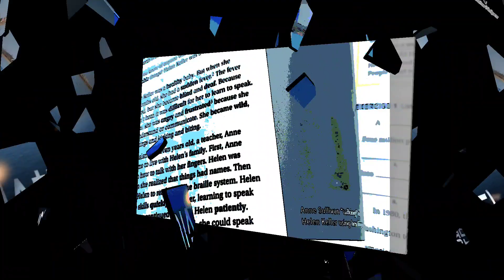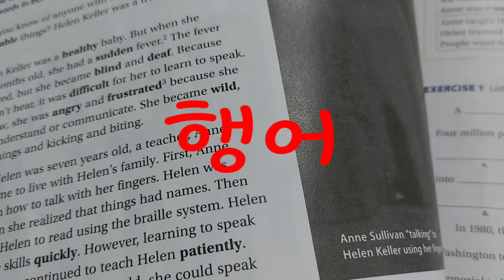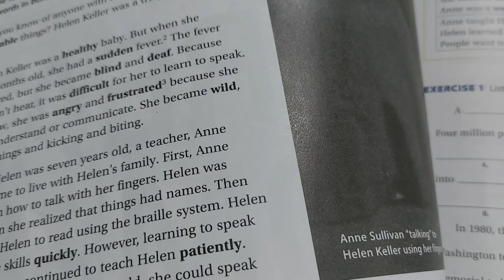한국인이 실수하기쉬운영단어발음(135)